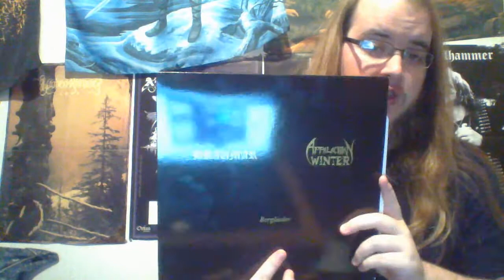Help Out, Get Music and Win Stuff!